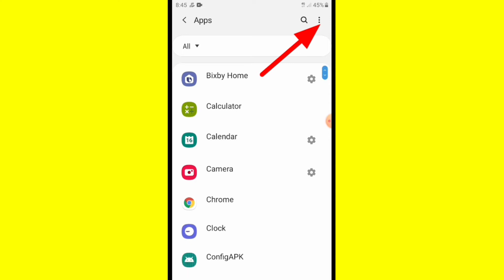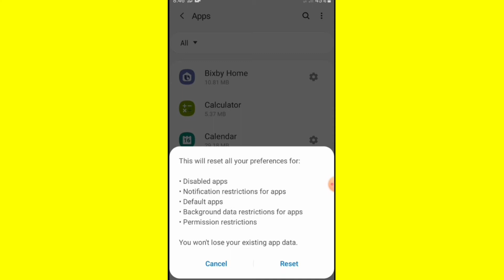Youtube , play store Google voice search mic not working problem solve kaise Karen solution in HINDI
YouTube , Play store , Google , mic problem solution in hindi ,
YouTube , Play store , Google , voice search mic not working problem solution in hindi